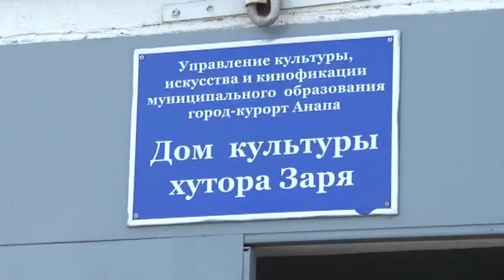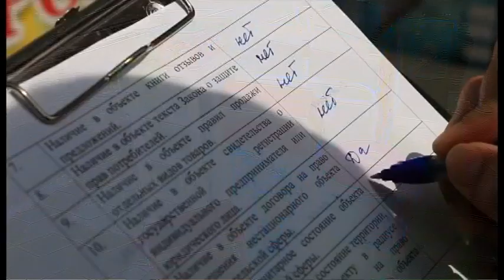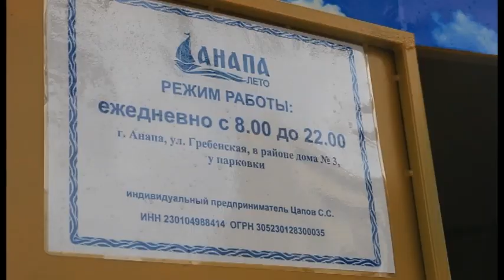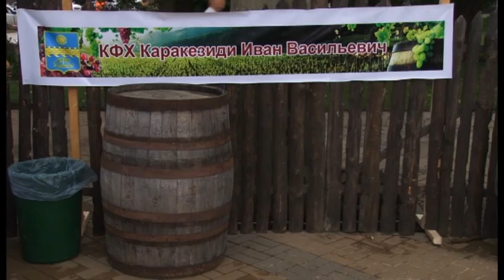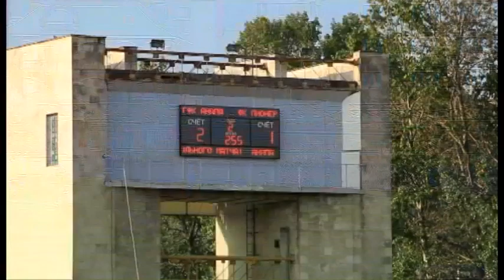Новости "Анапа Регион" от 1 июня 2015 года